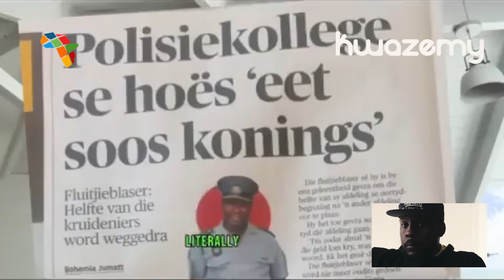😱🔥Must Watch! Ian Cameron Vows To BRING DOWN Corrupt Cops, Phillippi, Bheki Cele - Explosive Expose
😱🔥Must Watch! Ian Cameron Vows to Bring Down Corrupt Cops - Explosive Revelations
Newly Appointed Chairperson of Porfolio Committee on Police in Parliament Ian Cameron shares his vision for South Africa Police Service (SAPS) - Must Watch